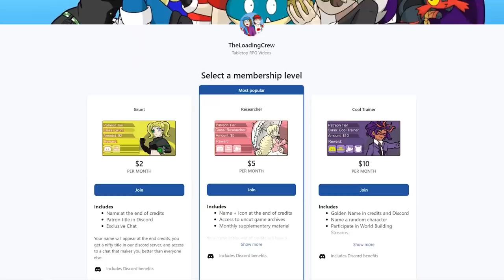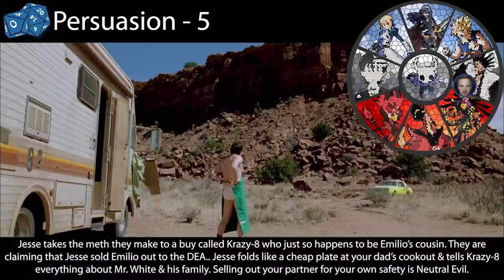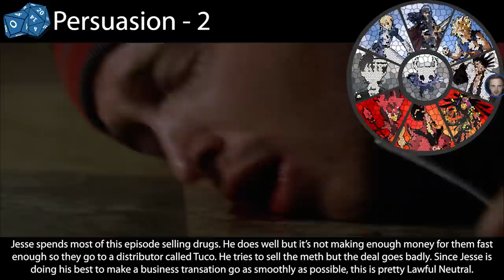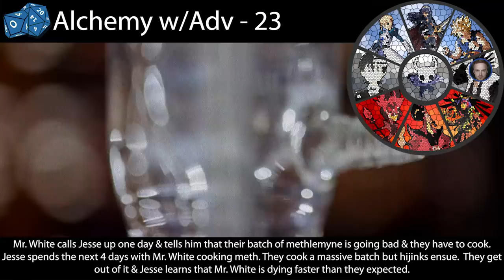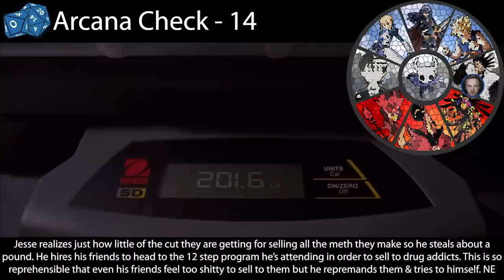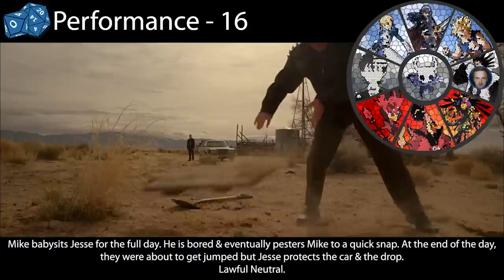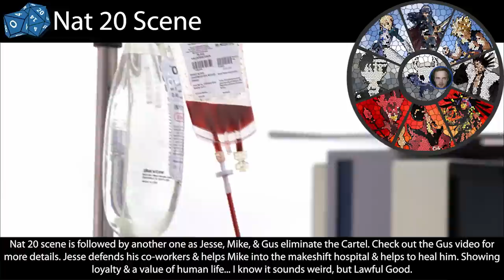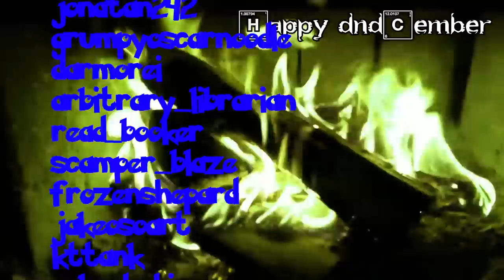What D&D Alignment is Jesse Pinkman? (Breaking Bad)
D&Dcember begins with the much anticipated look into Breaking Bad and one of the infamous cooks: Jesse Pinkman.